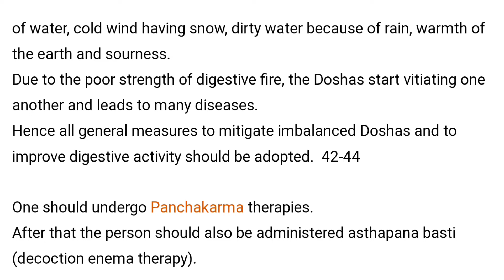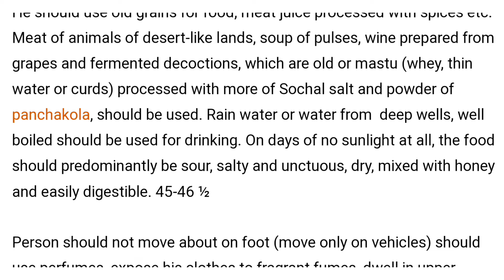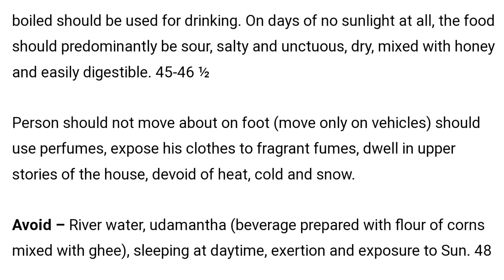varsha ritu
Hello everyone , Myself TANU SAINI. I'm from bijnor, Uttar pradesh.
I completed my BAMS from Vaidh yagya Dutt Sharma ayurveda mahavidhyalya, dharpa khurja bulandshar, 203131

In my UG preparation I learned that UG(BAMS) is not all about rote memorization. It's about planed preparation.

Few things that u have to keep in mind :-
    1. Consistency
    2. Know your syllabus
    3. Selection of books📚📕
    4. Previous year question paper
    5. And the last & most important

If u wanna contact 📞 me personally than Most welcome I'm Always there for you guys :-

Consistency is the key that is the most and important key 🔑 for success🏆💪

Stay positive and be happy😊 ❤

Hello everyone!!
Learn about BAMS (Bachleor of Ayurvedic Medicine And Surgery) - [[{{ 4.5 YEAR + 1 YEAR INTERNSHIP}}]]
BAMS 1 YEAR
BAMS 2 YEAR
BAMS 3 YEAR
BAMS 4 YEAR
INTERNSHIP
We trying to help with these video.
We also provide last 5 year AIAPGET answer with reference
Charak sanmhita (Ravidutt tripathi)
Sushutra samhita ( Ambika Dutt shastri)
For Pg preparation - ((Govind pareek))